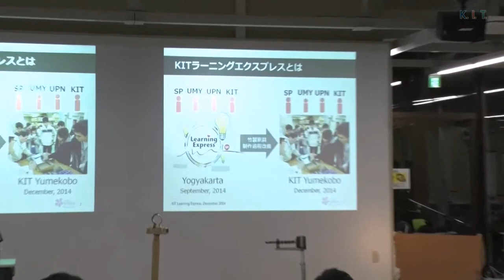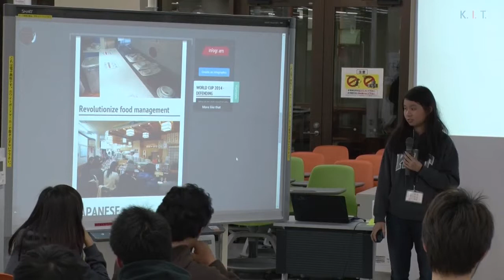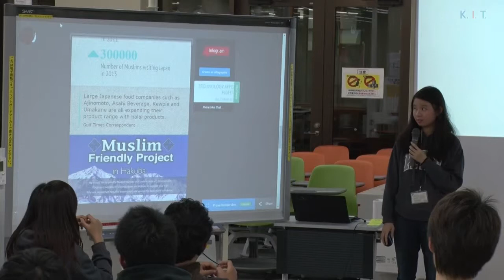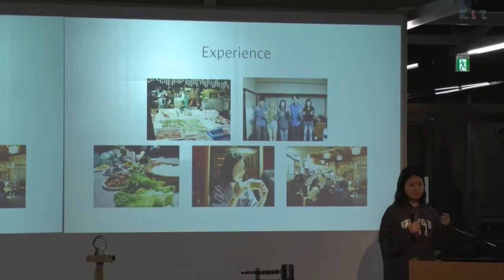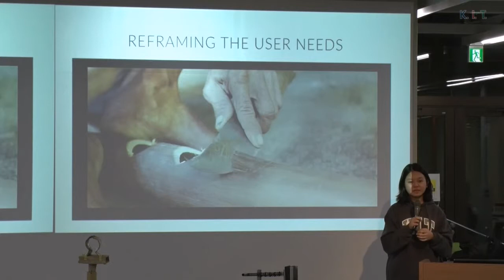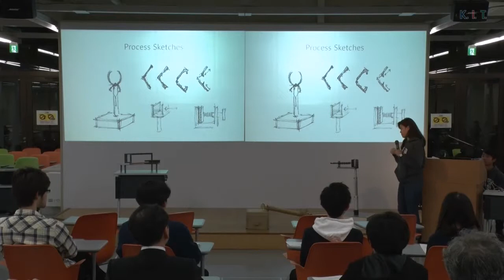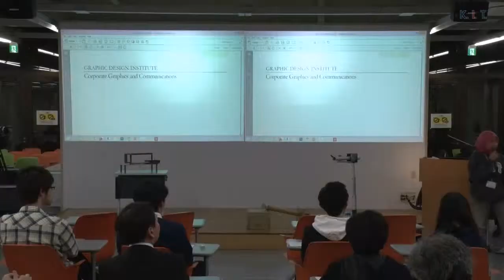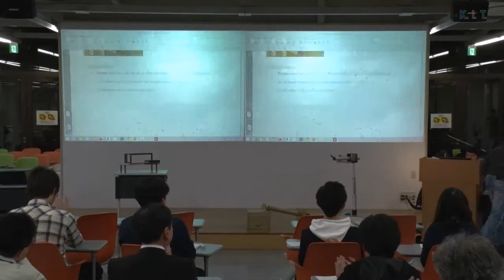SAKURA SCIENCE in KIT 19 DEC 2014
the final presentation on the 8th Day of the Sakura Science program at KIT